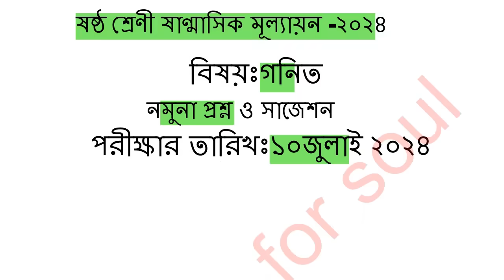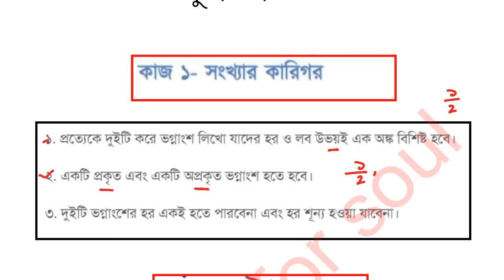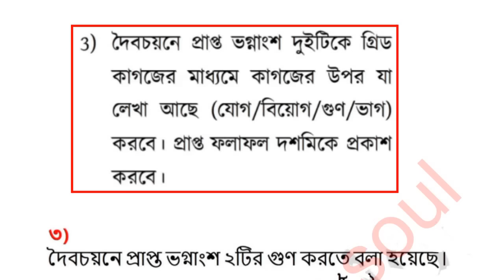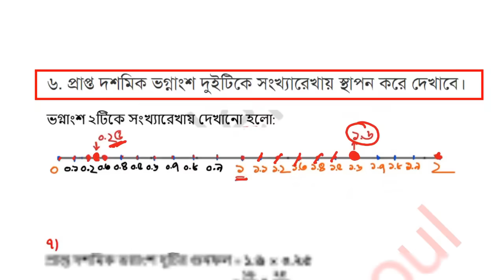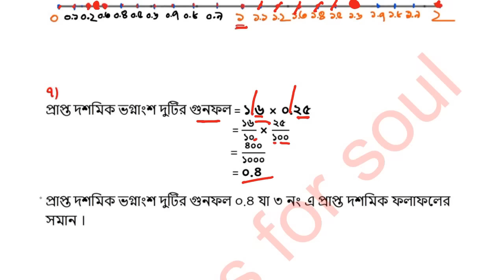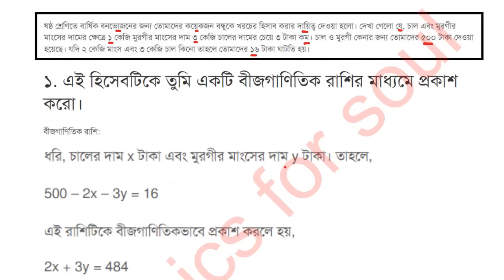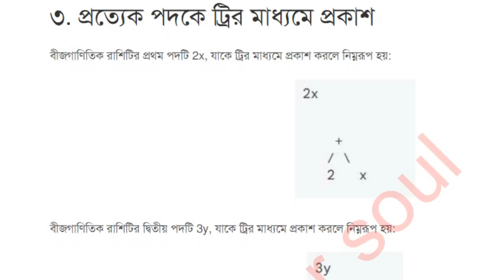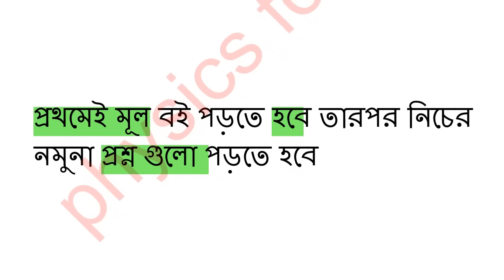৬ষ্ঠ শ্রেণি গণিত মূল্যায়ন প্রশ্ন ও সমাধান ২০২৪ | Class 6 Math mullayon somadhan 2024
৬ষ্ঠ শ্রেণি গণিত মূল্যায়ন প্রশ্ন ও সমাধান ২০২৪ | Class 6 Math mullayon somadhan 2024

৬ষ্ঠ শ্রেণি গণিত এসাইনমেন্ট ২০২৪
Class 6 Math half yearly assignment 2024
৬ষ্ঠ শ্রেণির অর্ধ বার্ষিক সামষ্টিক মূল্যায়ন ২০২৪ Class 6 Math mullayon 2024
৬ষ্ঠ শ্রেণি গণিত অর্ধ বার্ষিক সামষ্টিক মূল্যায়ন প্রশ্ন সমাধান ৬ষ্ঠ শ্রেণি গণিত অর্ধ-বার্ষিক মূল্যায়ন ২০২৪
Class 6 Math assignment answer 2024
Class 6 Math half yearly exam 2024
class 6 2024 Math assessment question slove

physics for soul.